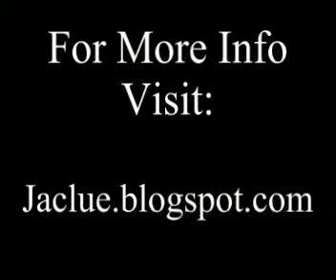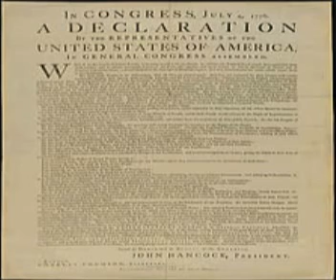ANSWER TO: "BLACK WOMEN OWE BLACK MEN AN APOLOGY EZRA CHAP 9 - 10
AS EZRA 9 AND CHAPTER `10 STATES THE TRESPASS IS AGAINST GOD ALMIGHTY, THEREFORE THE BM AND BF EGO, MUST BE DEMOLISHED. THIS BEGINS BY APOLOGIZING TO GOD ALMIGHTY, BECAUSE NEITHER IS WORTHY OF AN APOLOGY. ONLY GOD ALMIGHTY, WHO HOLY NATION, HAS SUFFERED. BECAUSE WE CANNOT APOLOGIZE TO EACH OTHER FOR THE DISUNITY THAT CAUSED DESPARATE YOUNG GIRLS TO ABORT, OR THE GENOCIDE. BLACK ON BLACK KILLING.  THE ONLY APOLOGY IS TO THE MOST HIGH, NEITHER BF, OR BM IS WORTHY AT THIS TIME.